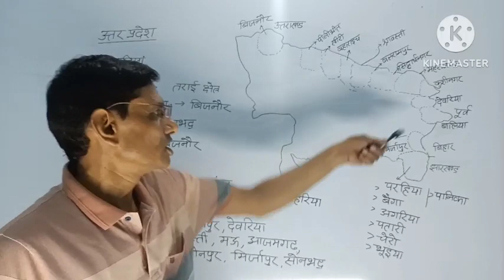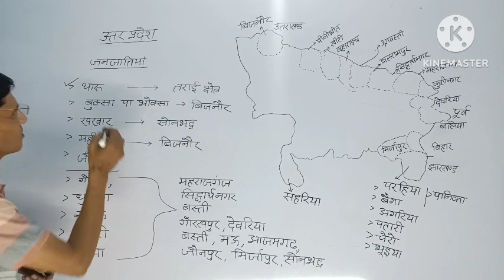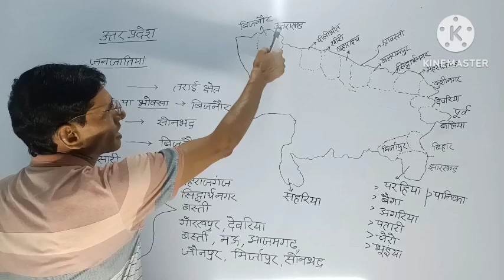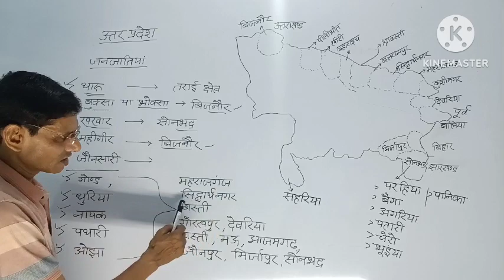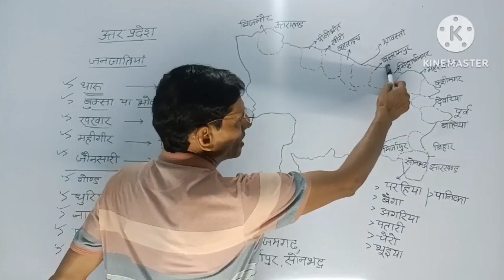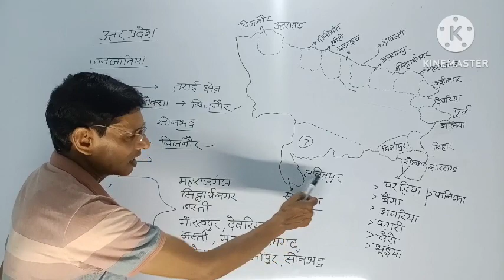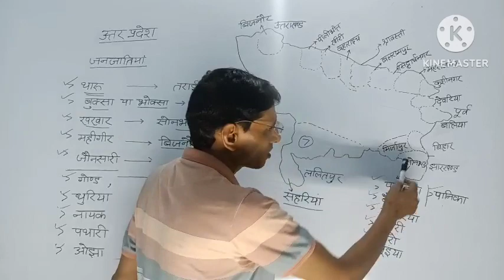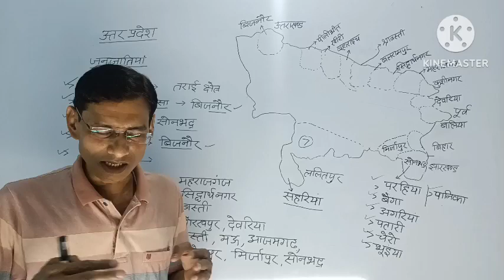Uttar Pradesh ke janjatiya /उत्तर प्रदेश की जनजातियां। for UPPCS Exam 2023 by Kamlesh sir